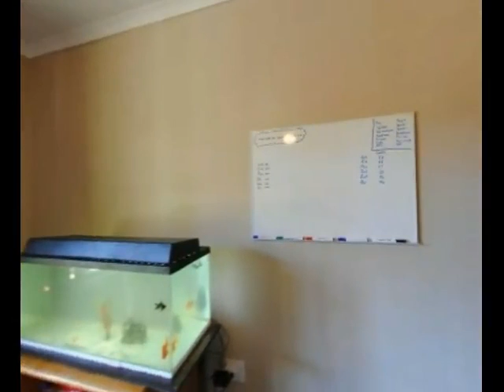4 Bedroom house in Moreletapark - Property Pretoria East (South) - Ref: S520039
Click to view This property:
4 Bedroom house in Moreletapark Moreletapark Large, immaculate home has four bedrooms, one en-suite, BIC, tiles throughout. Kitchen with granite tops, breakfast island and pantry.Lounge, dining room and formal lounge or study. Upstairs entertainment area with wooden deck. Three garages. Pool, black marble and water feature. Covered braai and entertainment area. Maids room with shower, toilet  Private Property is South Africa�s busiest real estate website.